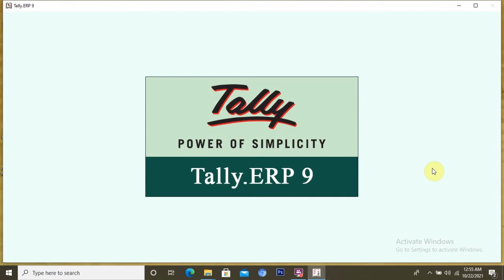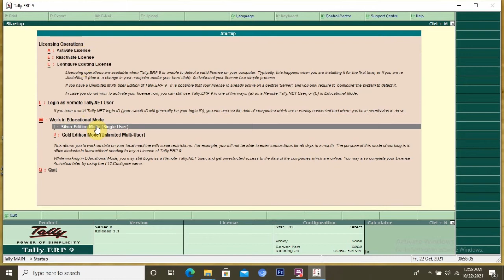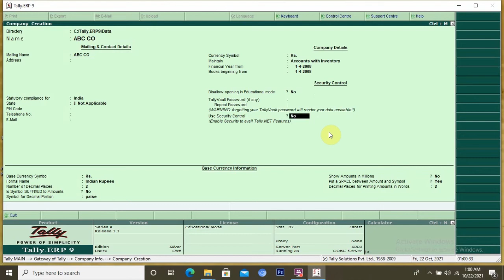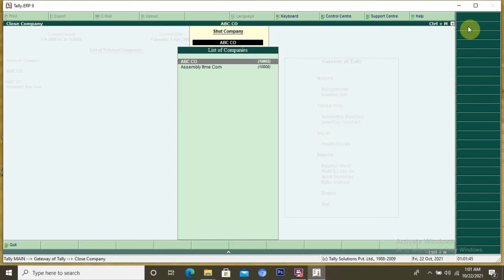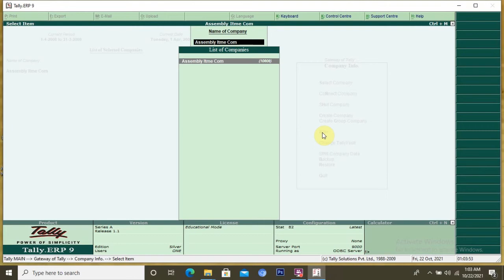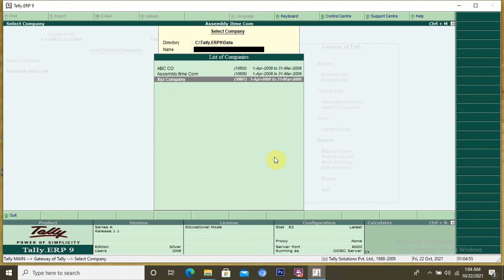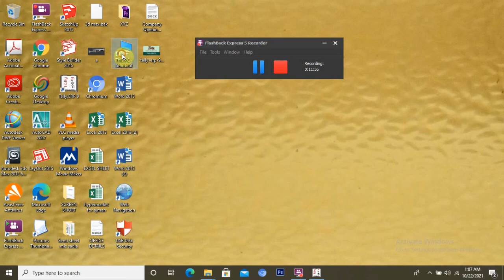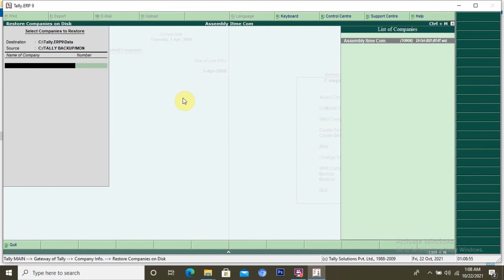lesson -1|Create Company| Shutdown |Delete | Alter | Backup |Restore Company | Hindi Urdu Tutorials